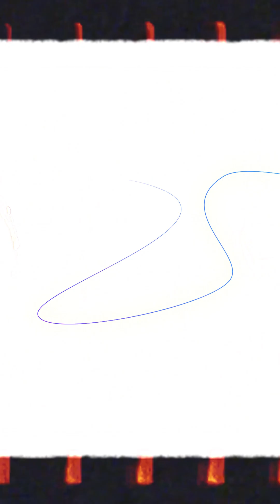🚨REAL IRON MAN Suits in China!👀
China ignites its first real-life Robot Fight with the Mecha King 2025 Robot Combat Tournament. EngineAI leads the charge, showcasing cutting-edge AI Robot designs and Humanoid Robot combat. From Unitree Robotics demonstrations in Hangzhou to Shenzhen’s Robot Battle finale, this event marks a new Future of Robotics powered by China AI and China Robot Technology.

🧠 What’s Inside:

Mecha King 2025 showdown by EngineAI, unveiling next-gen AI in Robotics

Humanoid Robot China teams competing in Real Life Robot Fight arenas

Unitree Robotics stress-testing bots for agility, balance, and combat

⚙ What You’ll See:

No-holds-barred Robot Combat Tournament clashes

AI Robot decision-making under pressure in Robot Battle scenarios

Behind the scenes of China Robot Technology development

Sneak peek at future real-world applications in the Future of Robotics

🚨 Why It Matters:

This Robot Fight spectacle is more than entertainment—it’s a Robotics R&D platform accelerating AI in Robotics and cementing China’s leadership in the next wave of intelligent machines.